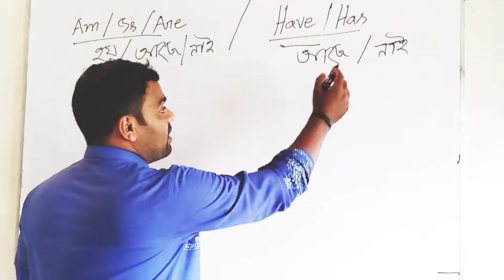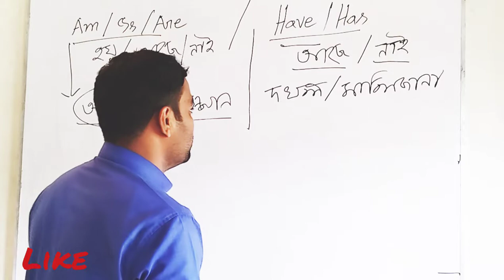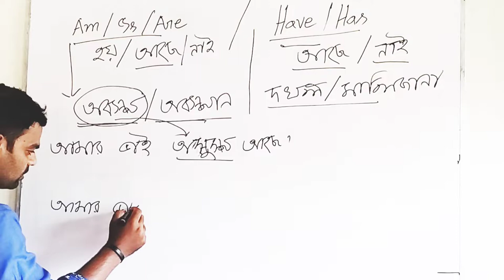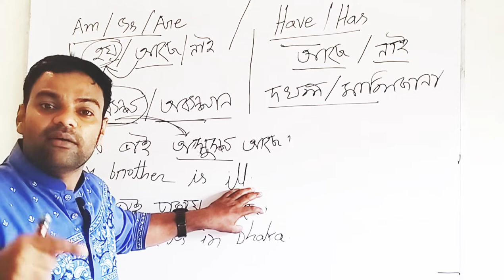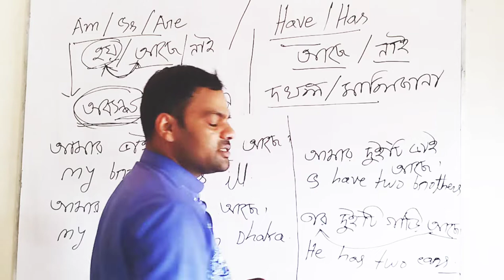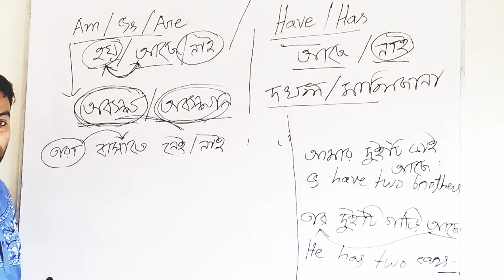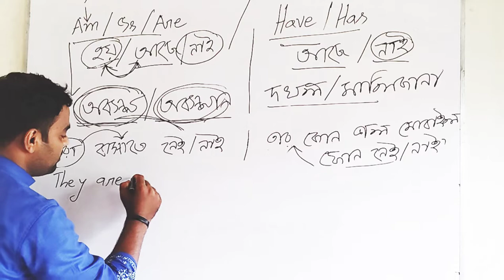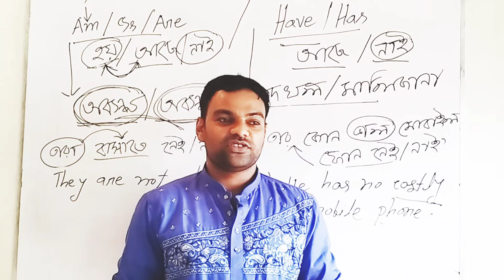The best use of Am,Is,Are and Have, has. আছে বোঝাতে বাক্যে am,is, are and have, has এর সঠিক ব্যবহার।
Am,is,are and have, has in sentences.
am,is,are
have,has
english # english course
bijoy dreams english
English-speaking practiced English vocabulary for beginner's
# motivation English and Bangla

The students will be helpful by this chanell.